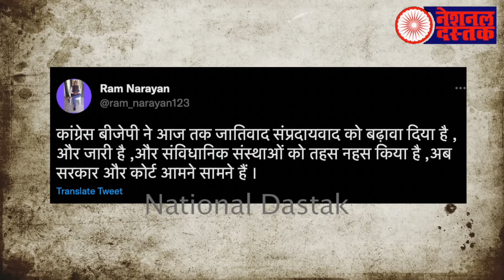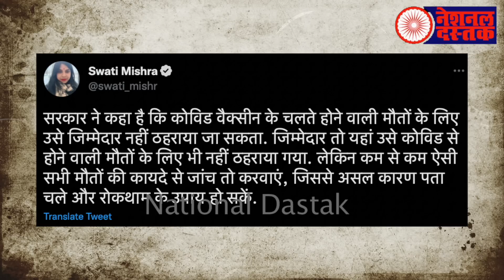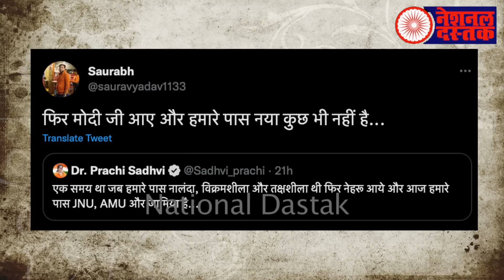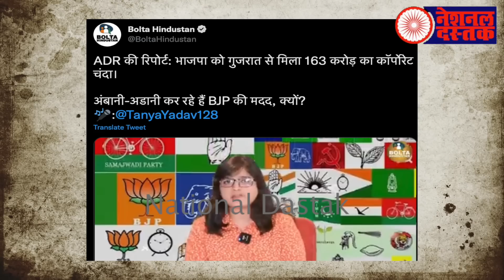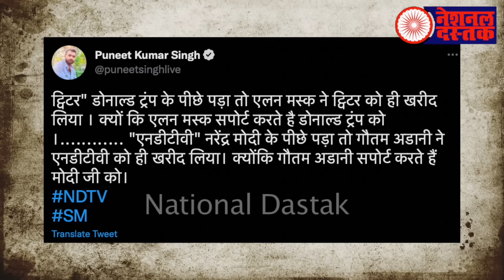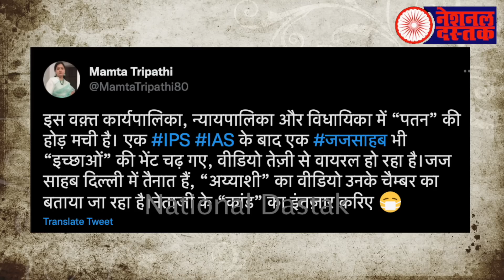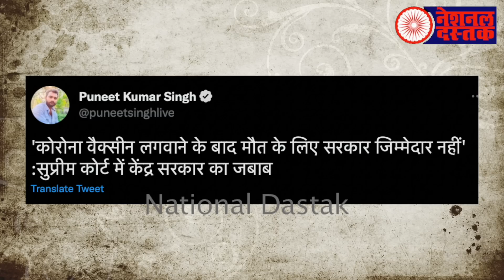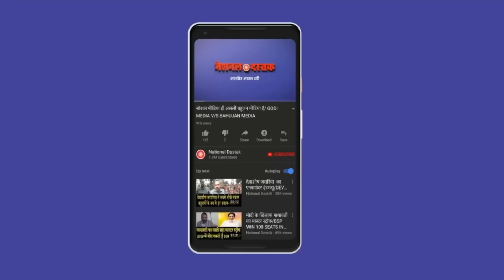मनुवादी पत्रकार को फिर दी गली / AAL BIG NEWS BY SHAMBHU ON NATIONAL DASTAK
Camera person-